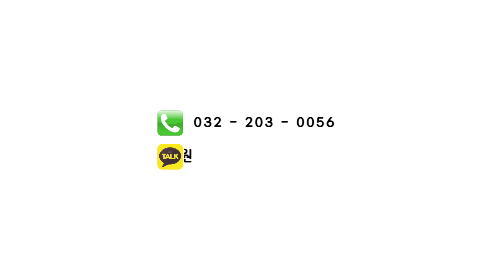제5회 기부&TAKE 공연 영상 힙합댄스 | 더 크리에이티브 댄스학원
🎥제5회 기부&TAKE 공연영상
T - 노유성
힙합댄스반 공연 영상

☎️문의
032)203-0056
카카오톡 인천댄스학원